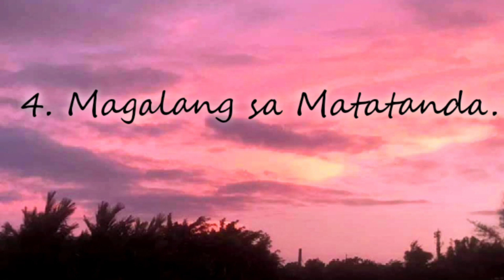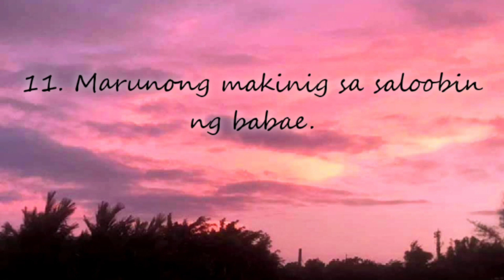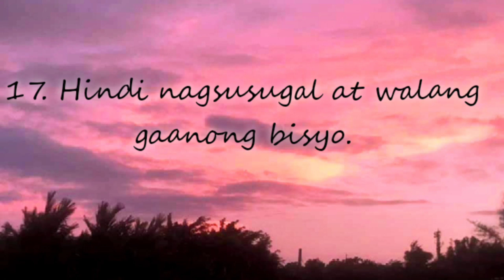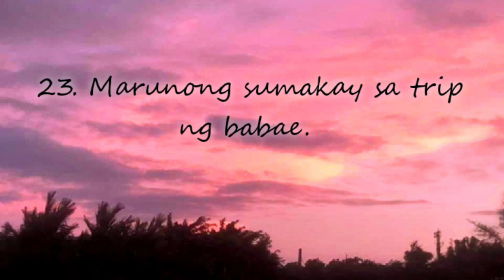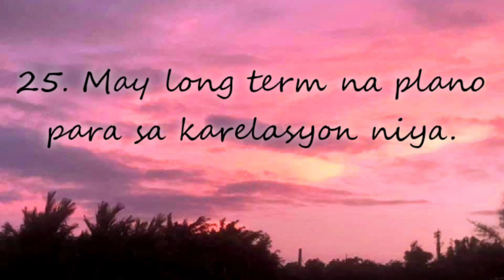UGALI NG LALAKI NA NAKAKA ATTRACT SA BABAE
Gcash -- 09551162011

F R I E N D L Y  R E M I N D E R
☑ Stay safe
☑ Always Wear Mask
☑ Spread Love not Virus

RELATED CONTENT:

SIGNS NA HINDI INTERESADO ANG LALAKI SAYO

SIGNS NA NAGKAKAGUSTO KANA SA ISANG TAO

SIGNS NA NAPIPILITAN LANG SIYA SAYO

RELATED CHANNELS

Janitor writer
Juander feed
Chink positive
Mobazilla
Clark Arandia
Clart tv facts
Denialdenjaytv
Marvin Sanico
Clever u
Doc Willie Ong
Doc Adam
Usapang diskarte
Paano: The Tagalog How - to - Channel

TRENDING Topics

Jamill
Agassi Ching
Jomar Lovena
Ivana Alawi
Ivana Alawi Raffy Tulfo
Zeinab Harake
Congtv
Brusko Bro's

Choox tv
Akosidogie
ML DiscipleGaming